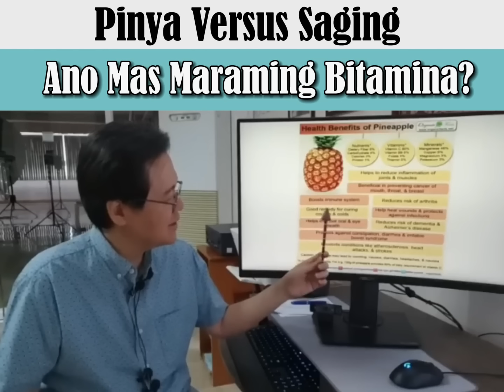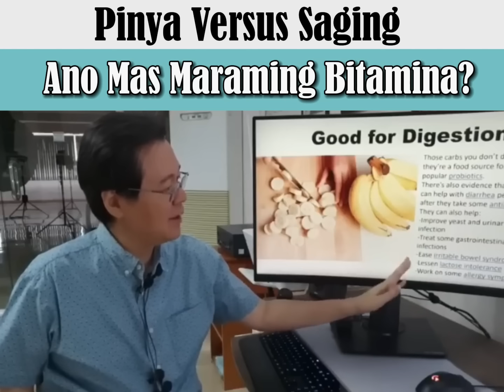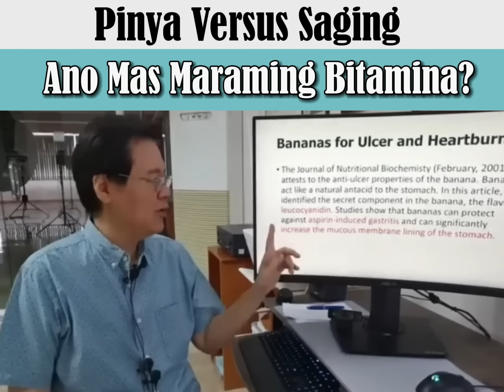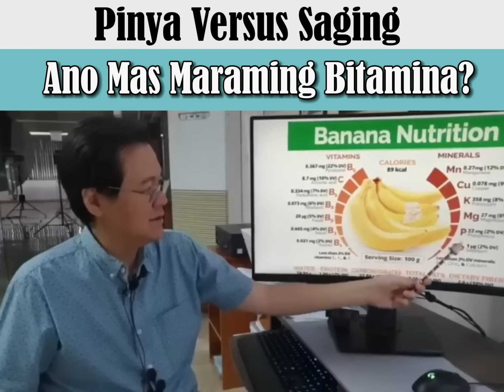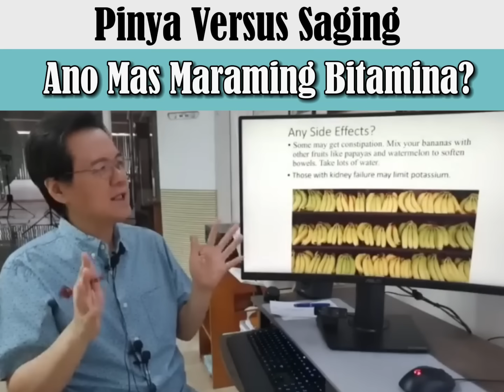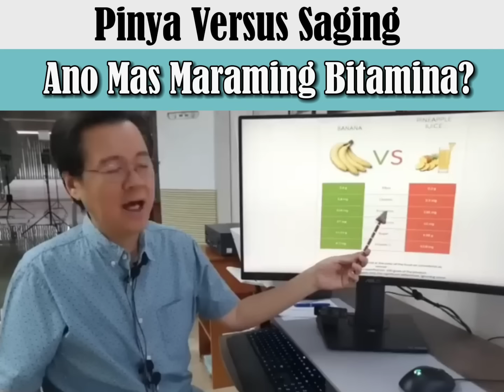Pinya Versus Saging : Ano Mas Maraming Bitamina? - By Doc Willie Ong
Pinya Versus Saging : Ano Mas Maraming Bitamina?
Magugulat Kayo sa Sagot.